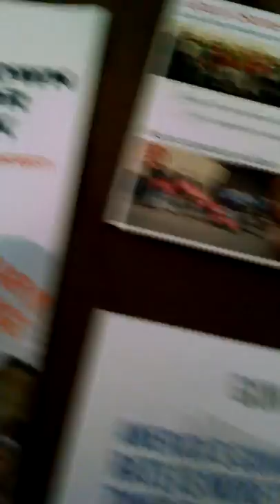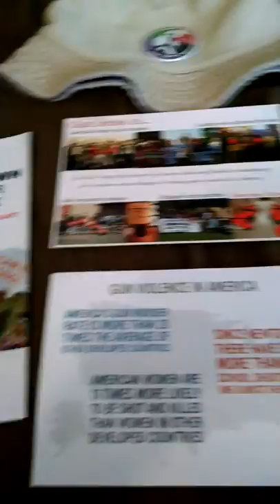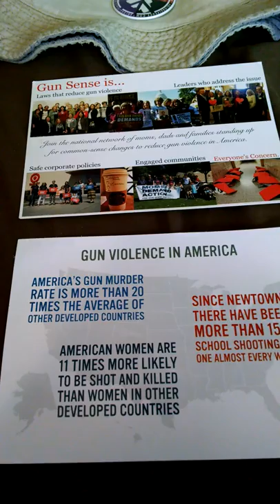10/1/16 THE BUSH'S , JFK, ISRAEL + IRAQ + NOW NEWTOWN